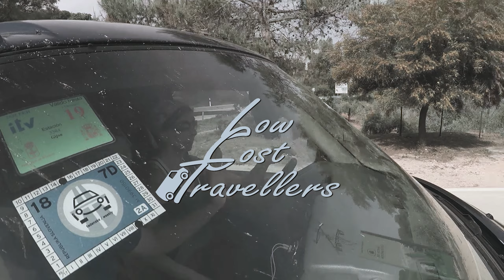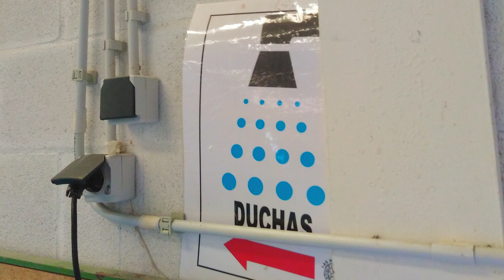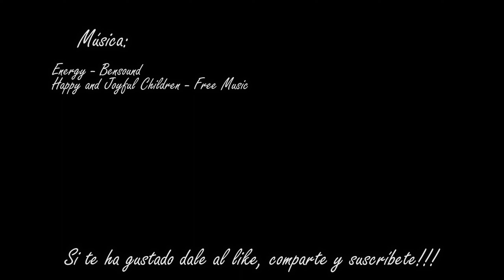Como encontrar una Ducha 🚿💦 Viajando en Furgo 🚐💨 | Furgo-Consejos | LowCosTravellers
Aquí os traemos un video con algunos consejos para aquellos de vosotros que viajáis en furgo pequeña donde no hay espacio para una ducha en su interior, y cómo hacer para ducharse cuando ya no está el tiempo ni las temperaturas como para hacerlo fuera de la furgo al aire libre.